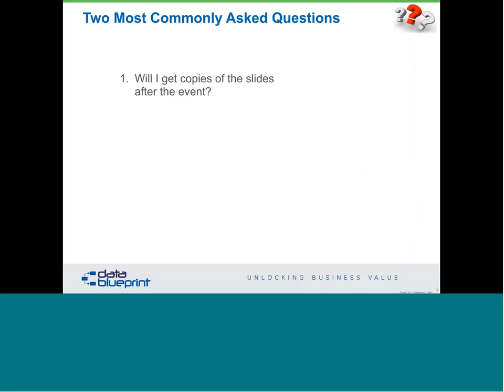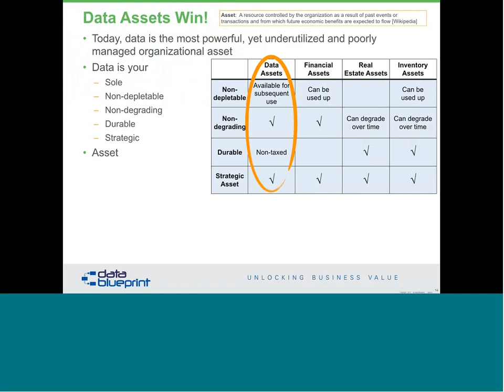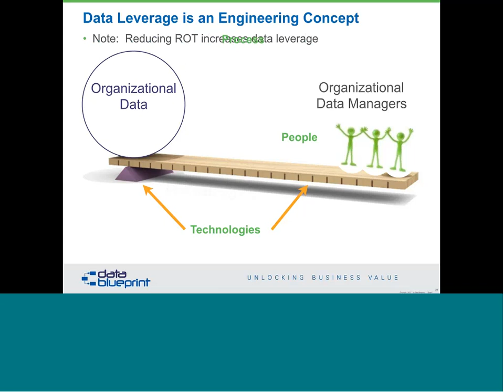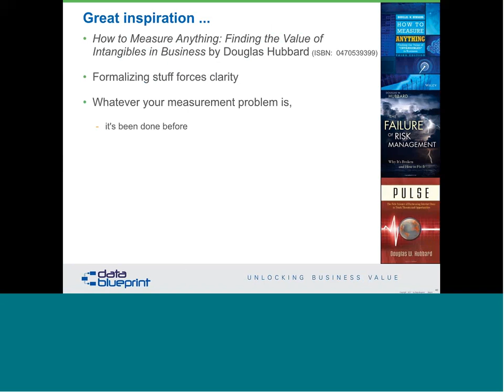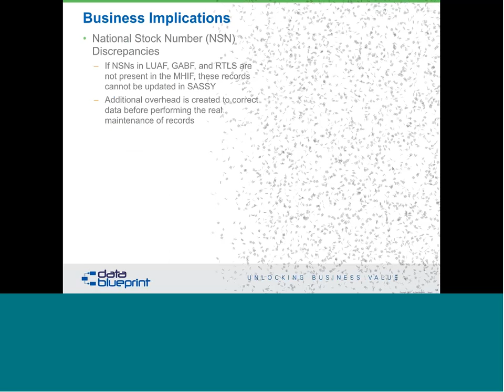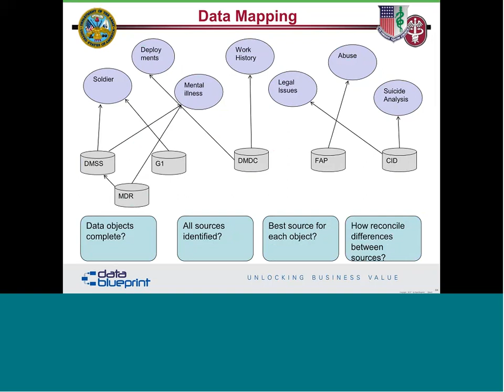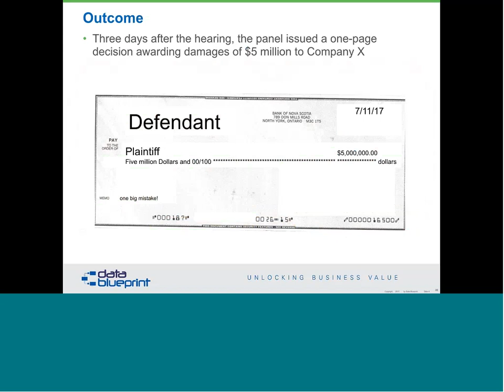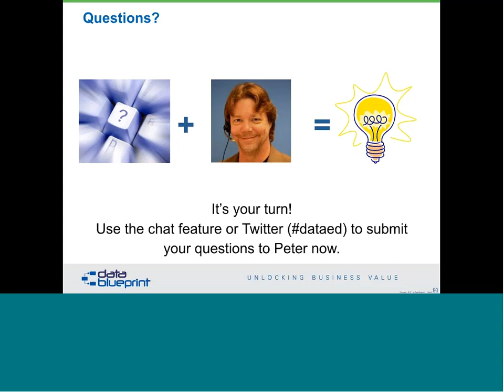Data-Ed Webinar: Monetizing Data Management – Show Me the Money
The key to “monetizing” Data Management is thinking about data in a different way: as an information solution rather than simply an IT one. View more Data-Ed webinars with Peter Aiken